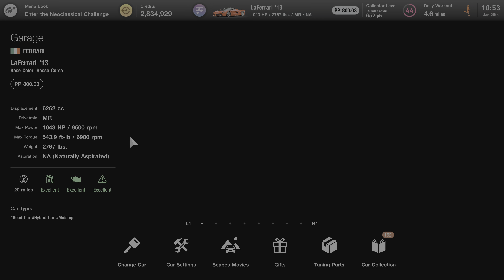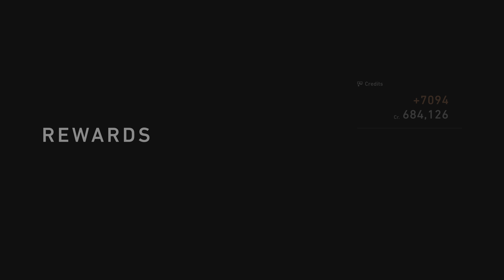Gran Turismo 7 4K Quality Mode Tuned LaFerrari On Nurburgring W Full Replay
In this video, I tackle the Nurburgring in a tuned LaFerrari race in 4K Quality mode on my PlayStation 5 Slim.  I also show the entire duration of the replay of the race.